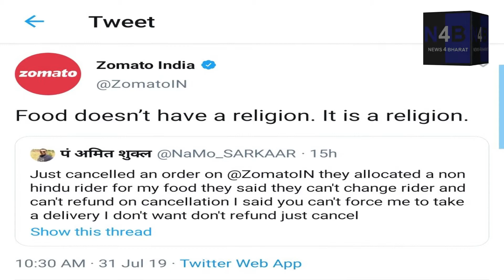पेपरलेस संसद से करोड़ों की बचत - N4B | News4Bharat